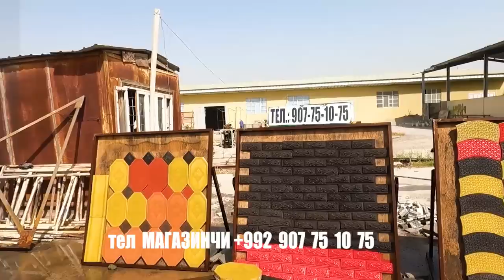НАРХОИ БРУСЧАТКА 2023 | BRUSCHARKA NARXLARI 2023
БАРОДАРОНИ АЗИЗ БУРСЧАТКАМОН АЗ 50 НАЪМУД ЗИЁТАР АСТ. МАНЗИЛИ МО ШАХРИ БОХТАР НАЗДИ ТЕРМИНАЛ РАКАМХО БАРОИ МАЪЛУМОТ ТЕЛ+ АГАР АЗНОМИ КАНАЛИ КАЛХОЗОБОД ТВ ГАП ЗАНЕД БА ШУМО СКИТКА МУКНАД ! БА КАНАЛАМОН ОБУНА ШУДАНРО ФАРОМУШ НАКУНЕД

Assalomu alaykum YouTube ahli KALXOZOBAD tv kanaliga xush kelibsiz.
AZIZ BIRADARLAR BURUSCHATKAMIZNING 50 DAN ORQAT TURLARI BOR. BIZNING MANZIL BOKXTAR SHAHRIDA MA'LUMOT UCHUN TEL+ KALXOZOBOD TV NOMIDAN GAPISANGIZ SIZGA ARZON NARHDA BERISHAADI / KANALIMIZGA OBUNA BULISHNI UNUTMANG